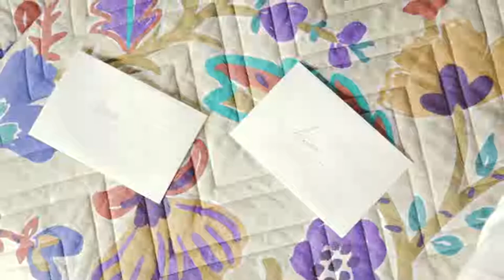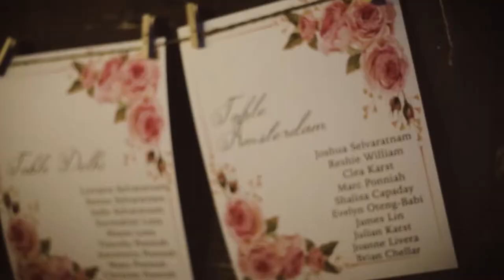Indian wedding in Tuscany by Europewedding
A three day wedding in Tuscany. Day one, pool party and games with masquerade ball. Day two, classical wedding with dinner and dances. Day three, traditional wedding with dinner and dances.